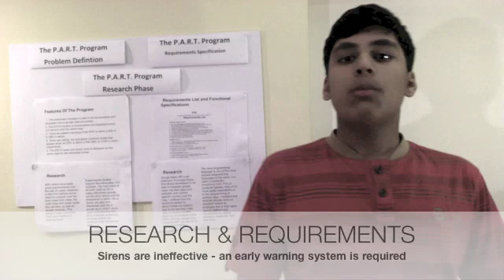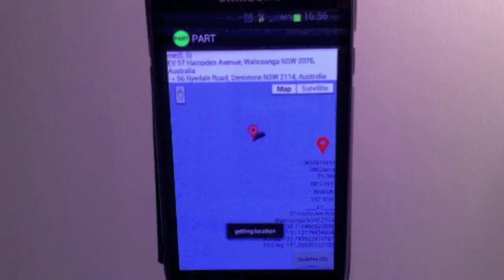Part Program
Google Science Fair Summary Video